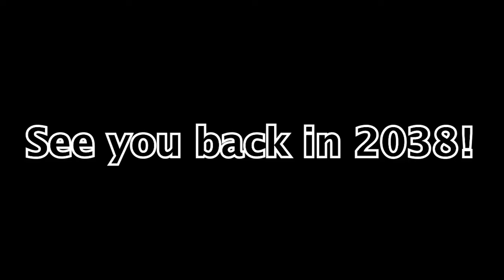Cicadas from 2021, Fairfax VA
They have more like a grill, for a mouth. No teeth. They don't eat, drink or play volleyball. Just mate and pass on in 3 days. Can't be afraid of that.